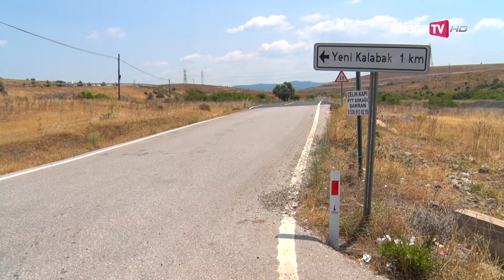Aliağa Belediyesi Ekipleri Yeni Kalabak’ta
Belirlenen program dahilinde çevre mahallelerdeki bakım ve onarım faaliyetlerini aralıksız sürdüren Aliağa Belediyesi Ekipleri, çalışmalarına Yeni Kalabak’ta devam ediyor.
Aliağa Belediyesi Muhtarlık İşleri Müdürlüğü tarafından gerçekleştirilen çalışmalarda Kalabak Mahallesi’ne bağlı Yeni Kalabak bölgesinde imar planlarındaki mevcut cadde ve sokakların yolları açılıyor. Dolgu ve tesviye çalışması ile zemin iyileştirmesi yapılıyor.
Yeni Kalabak’ta imar yollarının açılması için kapsamlı bir çalışma başlatıldığını belirten Kalabak Mahalle Muhtarı Mehmet Kartal, “Mahallemizde imar planlarında bulunan cadde ve sokakların yolları Aliağa Belediyesi ekiplerince açılıyor. Belirlenen program dahilinde mahallemizdeki üretim ve ağıl yolları da yapılacak. Gerçekleştirilen çalışmalardan ötürü Aliağa Belediye Başkanımız Serkan Acar’a mahallem adına çok teşekkür ediyorum”